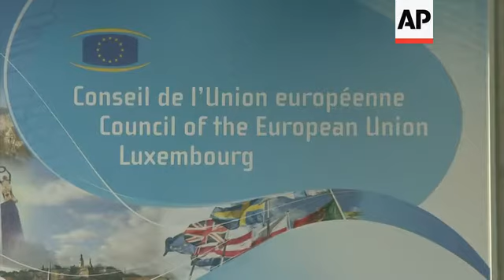European Union foreign ministers arrive for talks; comments on Ebola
(20 Oct 2014) European Union nations are working to find one (b) billion euros to help fight Ebola in West Africa and streamline a common approach in dealing with the health crisis.
EU foreign ministers on Monday opened a week of talks so that their 28 leaders can agree by Friday on a package of measures which should include anything from financial aid to common repatriation procedures, treatment facilities on site and training for health workers.
British Foreign Secretary Philip Hammond said the billion euro fund was needed as soon as possible because of the "very short window" to prevent the spread of the disease.
"The only way we are going to stop the spread of the disease is to make sure that people are isolated and treated early," he said.
The total death toll from Ebola has risen to more than 4,500 people from the 9,000 infected, according to the World Health Organisation (WHO).
Although Senegal has been declared free of Ebola and Nigeria is expected to get the all clear, the epidemic remains out of control in Sierra Leone, Guinea and Liberia.
"This epidemic in western Africa, in the three countries of Guinea, Sierra Leone and Liberia, is a great human tragedy, said German Foreign Minister Frank-Walter Steinmeier.
A Spanish nursing assistant infected with Ebola after treating missionary priests with the disease repatriated from West Africa has managed to beat the virus after nearly two weeks of treatment in Madrid.
Teresa Romero, 44, who is believed to be the first person to have caught Ebola via transmission outside of West Africa in the current outbreak, has no traces of the virus in her bloodstream, according to test results released Sunday night by Spain's government.
"The first good news is that the evolution of Teresa Romero is positive. The second is that the fifteen others did not present any symptoms so the evolution is good," said Spanish Foreign Minister Jose Manuel Garcia-Margallo.